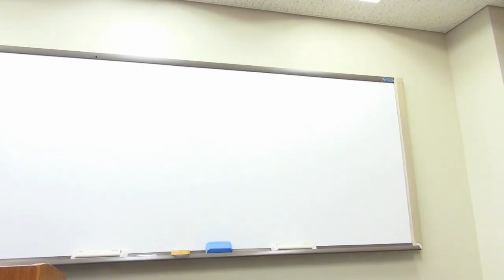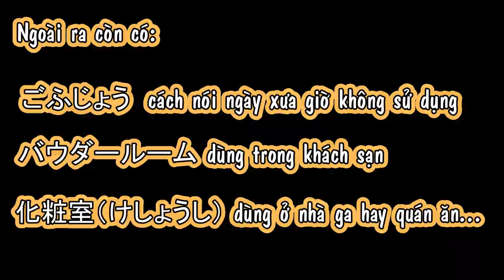"đi đ đi ị, đánh rắm" tiếng nhật là gì? - Tiếng nhật online, chém gió.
Tiếng Nhật giao tiếp thầy Dũng Mori
ようたす：Đi vệ sinh
おてあらい/トイレ/かわや：Nhà vệ sinh
おしっこしたい: Buồn vệ sinh